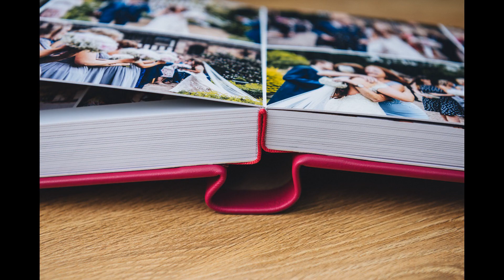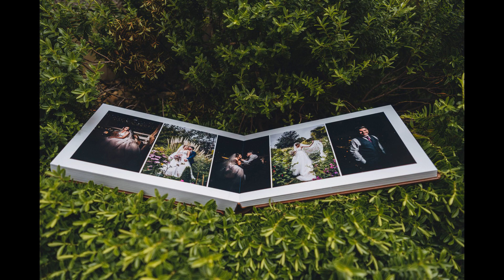Wedding Albums Marta May Photography